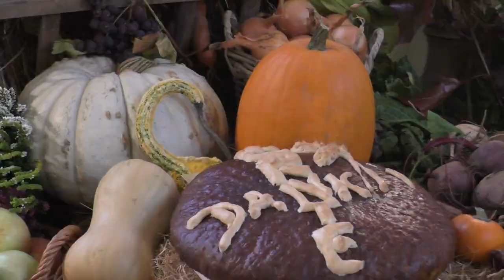Erntedankgottesdienst Mönchzell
Film, Ton und Schnitt: Lukas Ehehalt
Orgel: Brigitte Lenz
Gesang: Nell Eileen Krauße
Lektorin: Traudel Weber
Leitung: Pfarrer Dirk Ender
Wir wünschen Ihnen eine gesegnete Woche!